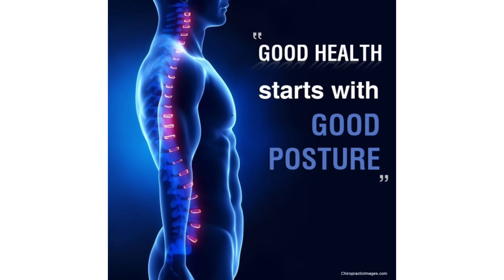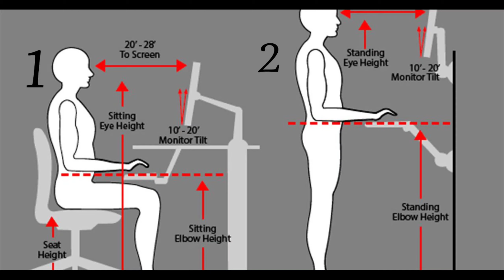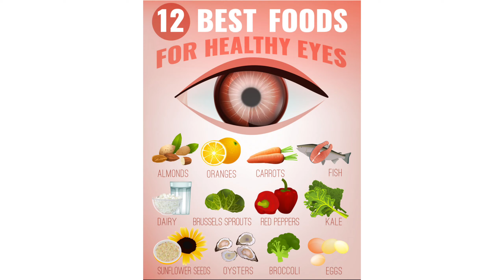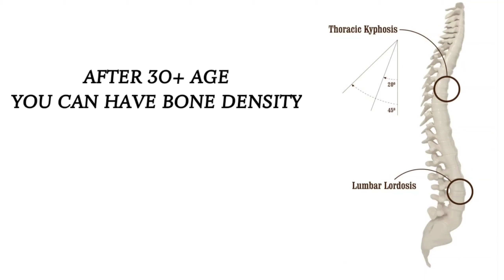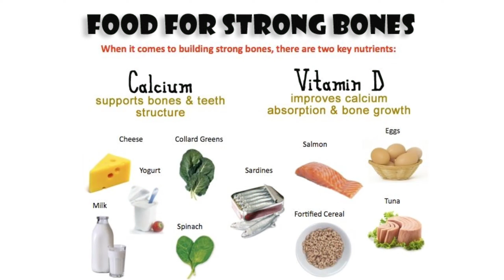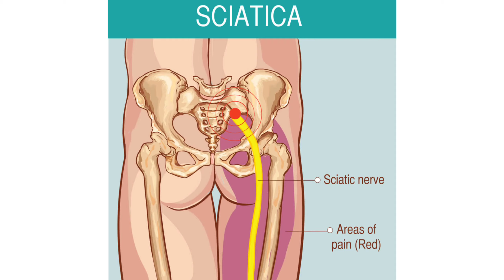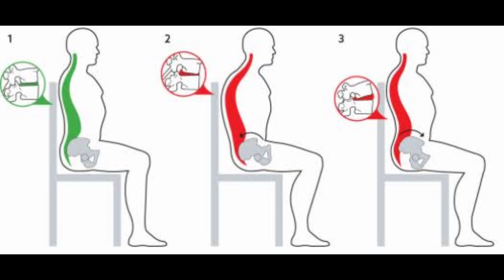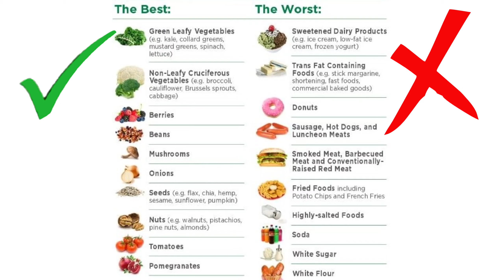BEST POSITION TO PLAY MOBILE GAMES 🎮FULLY EXPLAINED || FF BUDDIES 😎|| தமிழ்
We are putting effort to give best content.

►Respect Moderators.

👍LIKE For more free fire videos👍

gunfree fire,
gameplay live
,free fire best,
settingsgarena,